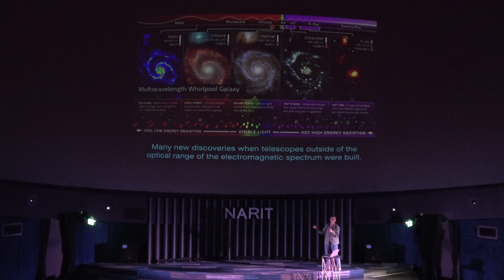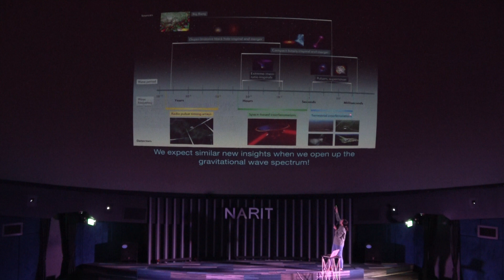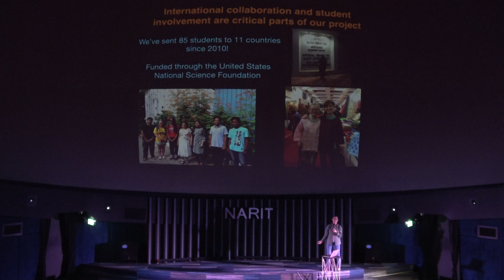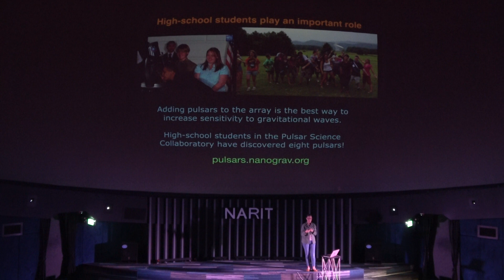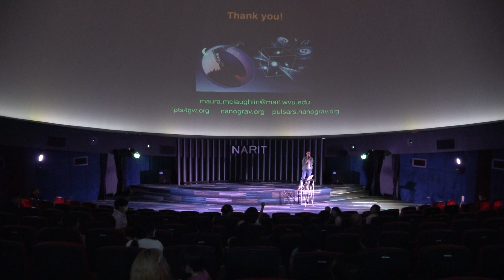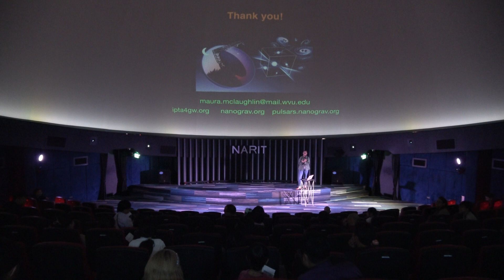[5/6] Special Talk ตามล่าหาหลุมดำยักษ์ด้วยหอดูดาวขนาดใหญ่เท่ากาแล็กซี โดย Prof. Maura McLaughlin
เรื่องราวการ "ตามล่าหาหลุมดำยักษ์ด้วยหอดูดาวขนาดใหญ่เท่ากาแล็กซี" โดย Prof. Maura McLaughlin เจ้าของรางวัล Shaw Prize 2023 สาขาดาราศาสตร์ และหนึ่งในผู้ร่วมใช้ "พัลซาร์" หรือดาวนิวตรอนที่หมุนรอบตัวเองจากทั่วกาแล็กซีทางช้างเผือกมาตรวจจับสัญญาณที่อาจมาจากหลุมดำมวลยิ่งยวด เสมือนเป็น "หอดูดาวขนาดใหญ่เท่ากาแล็กซี" ร่วมสำรวจแนวคิดของมนุษย์ตัวเล็ก ๆ ที่ประยุกต์ใช้ธรรมชาติในเอกภพมาเป็นเครื่องมือศึกษาจักรวาลอันยิ่งใหญ่ นำไปสู่การค้นพบทางดาราศาสตร์อันน่ามหัศจรรย์ใจ

Detecting Monster Black Holes with a Galaxy-Size Observatory

Meet Prof. Maura McLaughlin, the winner of the 2023 Shaw Prize in Astronomy. Discover how pulsars can be used as a galaxy-size observatory to detect supermassive black holes.

Pulsars are neutron stars that are formed in supernova explosions following the collapse of massive evolved stars. These exotic objects weigh more than the Sun, and can spin over 700 times a second. They have extremely high magnetic fields - over a trillion times the Earth’s! These properties make them energetic sources of radio waves, which are beamed along their magnetic axes. We detect a "pulse" of radio emission once every pulsar rotation period, in a similar manner to a lighthouse. In this talk, Let’s see how we have used a network of these “cosmic clocks” to build a galaxy-sized observatory to detect the most massive black holes in the Universe!